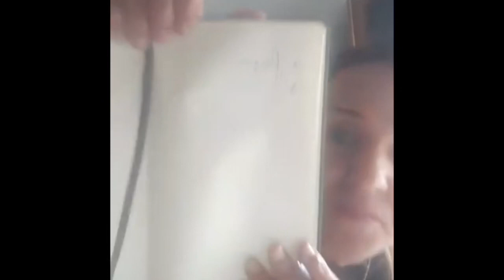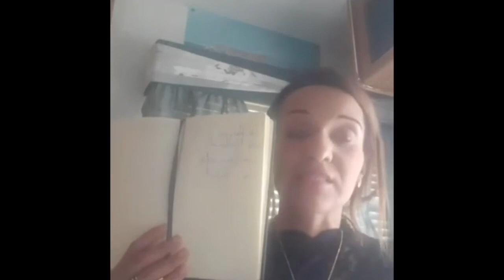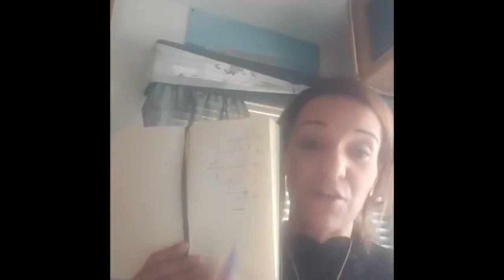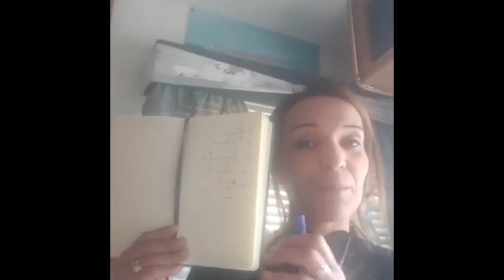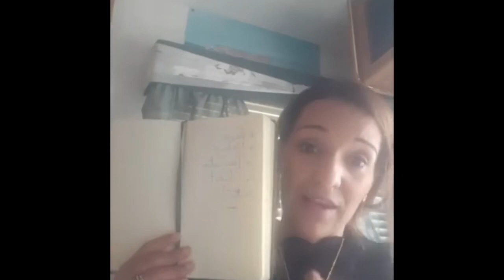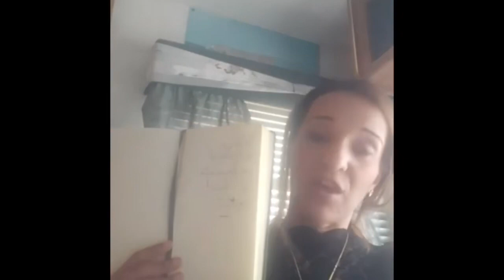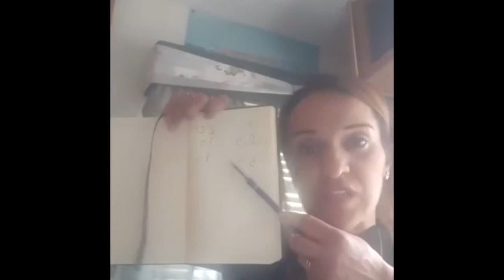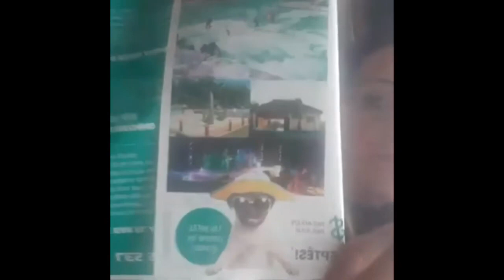Ce que vous devriez savoir avant d'acheter (Franchise) ou créer une entreprise de ménage (Live)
ÉTAPE 1 : Valider son idée
ÉTAPE 2 : Affiner son concept
ÉTAPE 3 : Réalisez une étude de marché
ÉTAPE 4 : Rédigez votre Business Plan
ÉTAPE 5 : Suivre une formation selon la clientèle visées.
ÉTAPE 6 : Se faire connaître
ÉTAPE 7 : Adhérer à un réseau

et Bonne Chance